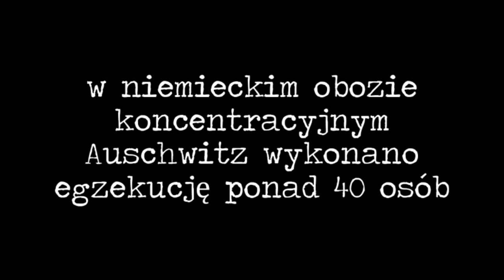PN4 MPL--47 --- pierwsza masowa egzekucja auschwitz